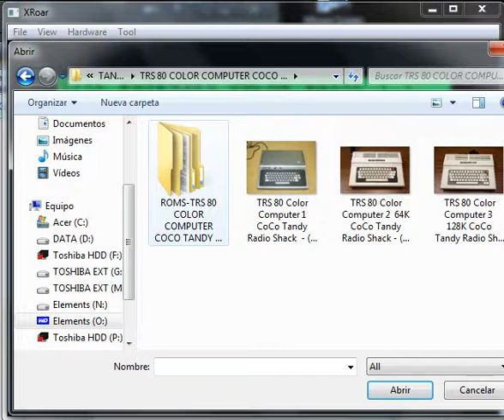One On One Dr. J vs. Larry Bird - TRS 80 Color Computer CoCo - emulador XRoar 0.34.2 - Windows 7